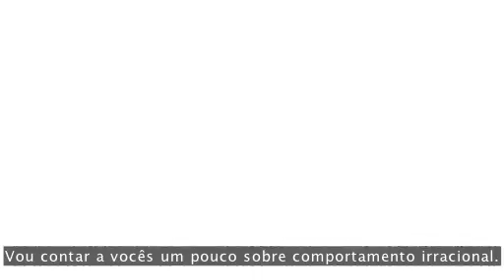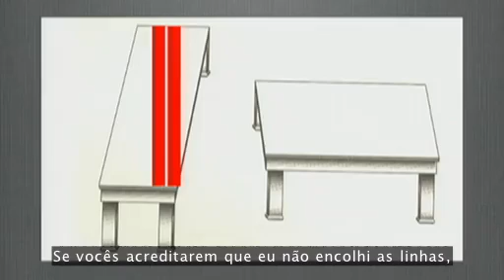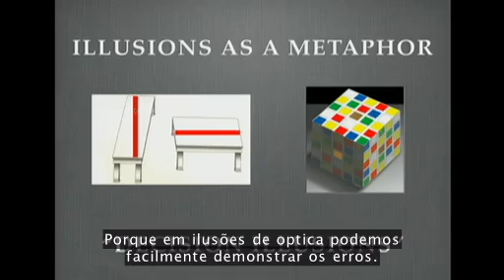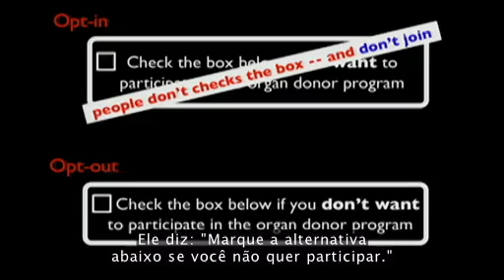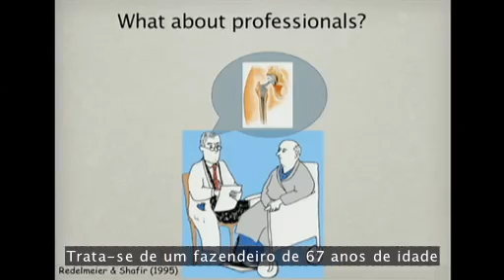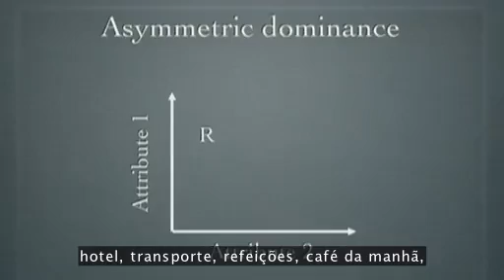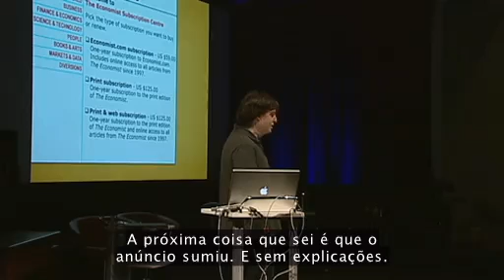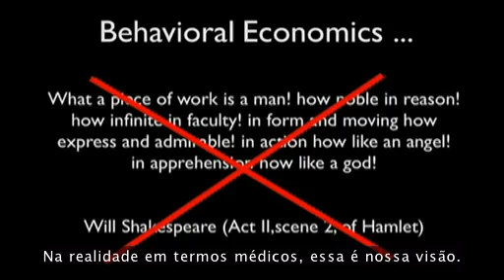Dan Ariely pergunta: temos controle sobre nossas decisões?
O economista comportamental Dan Ariely, autor de "Predictably Irrational", (Livro Previsivelmente Irracional) usa ilusões visuais clássicas e os resultados contraintuitivos (e certas vezes chocantes) de sua pesquisa para mostrar como não somos tão racionais como acreditamos ser quando tomamos decisões.